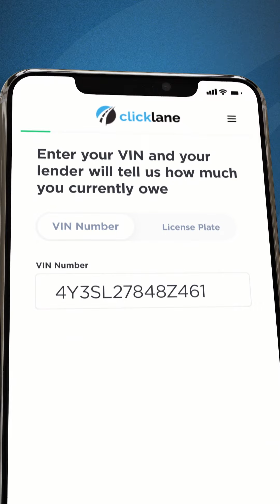Buy Easy With Clicklane | 60s Vertical Coggin Honda Ft. Pierce